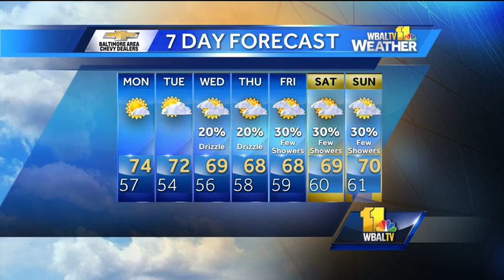Tony shows strength of Hurricane Matthew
Meteorologist Tony Pann shows how Hurricane Matthew remains a Category 4 storm and its predicted track north.